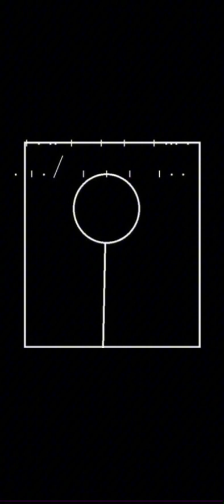simonia & Clone1: test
LORE
ITS WHAT THEY WANT.
CLONE IS RISING